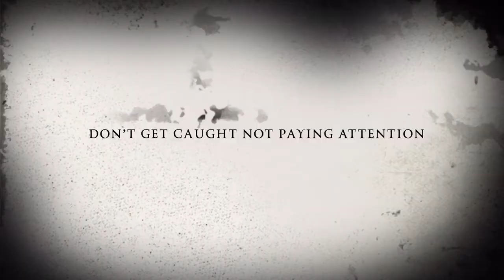Fried Chicken Mukbang & Unexplained Phenomena’s